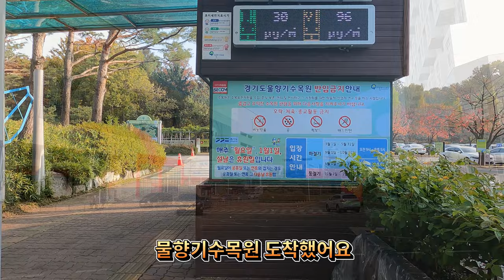오산 물향기수목원 단풍상황(10월 28일 현재)/Mulhyanggi Arboretum, Osan, Korea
안녕하세요!!!
이번 영상은 지하철 타고 단풍 구경할 수 있는 경기도 오산 물향기수목원 단풍상황 알려드립니다.
방문한 날은 2022년 10월 28일 금요일 오후 4시경입니다.
전체적으로는 약 20% 단풍이 들었고, 단풍나무길에는 40% 단풍이 들어서 이쁜 길이 되어 있었습니다.
단풍 절정기는 11월 5일 전후가 될거 같으니 이 기간에 방문하시면 멋진 추억을 만드실수 있을 거 같습니다.

hello!!!
In this video, you can see the autumn leaves on the subway at Mulhyanggi Arboretum in Osan, Gyeonggi-do.
Visited on Friday, October 28, 2022 around 4:00 PM.
Overall, about 20% of the autumn leaves fell, and the maple road turned into a beautiful road with 40% of the autumn leaves.
The best time to see autumn leaves is around November 5, so if you visit during this time, you will be able to make wonderful memories.